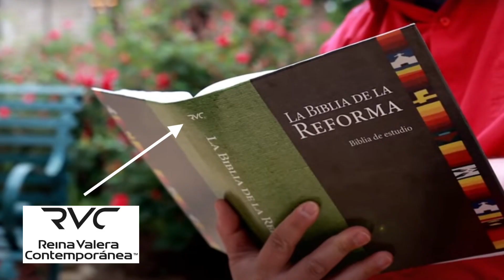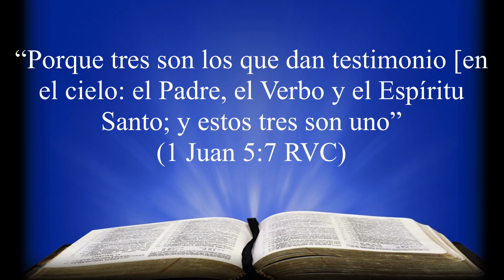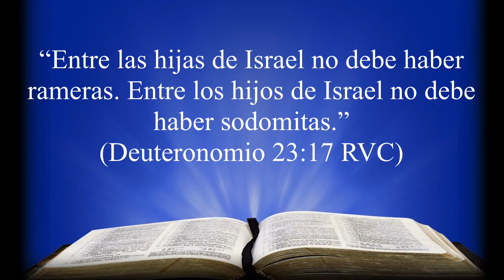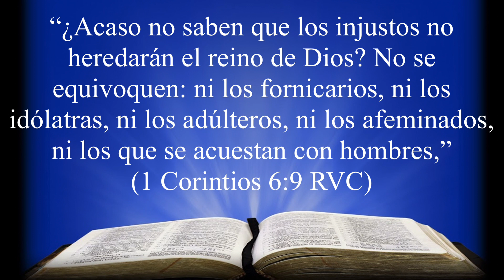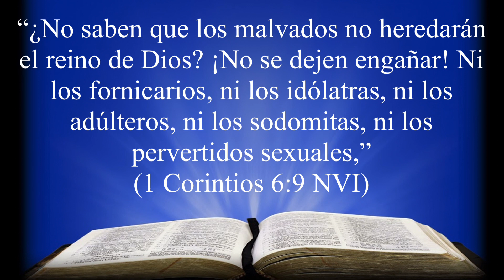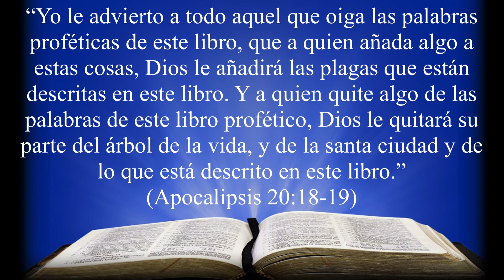¿Qué traducción de la Biblia usan los luteranos? - 345º Video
Canción: A Mighty Fortress Is Our God

Artista: Doug Smith

Álbum: Guitar Hymnal